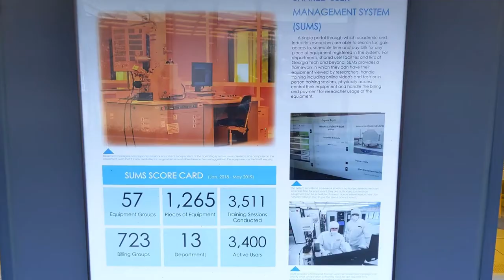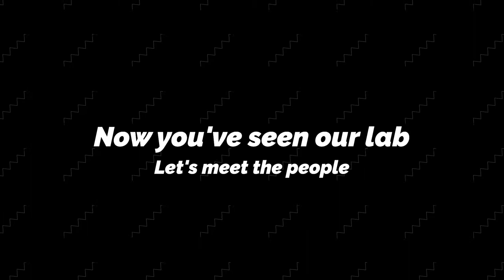Professor Eric Vogel Lab Tour - 2021 - Georgia Tech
Enjoy an inside look of the Vogel Lab at Georgia Tech and meet our current members!